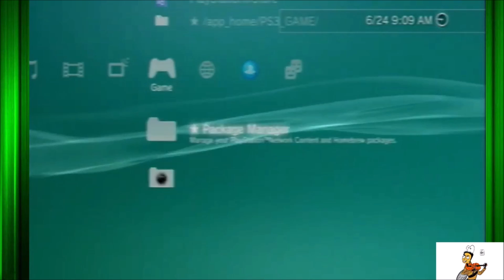At Green Hills (Sonic Generations PS3) - Part 2